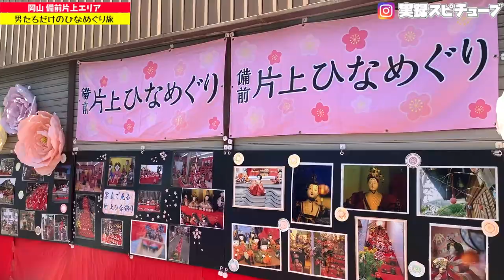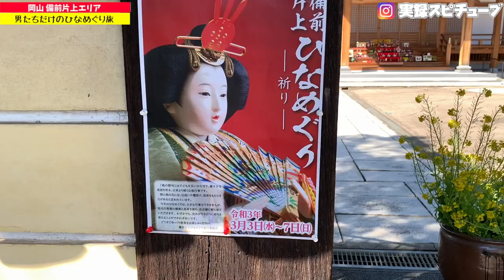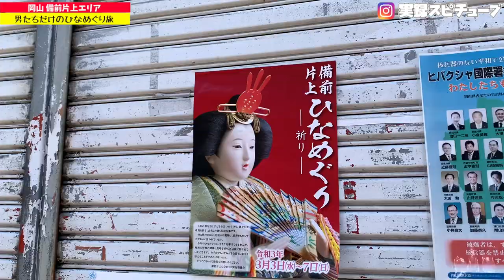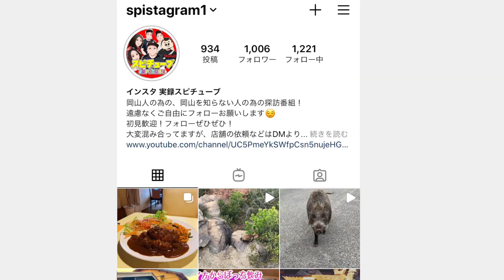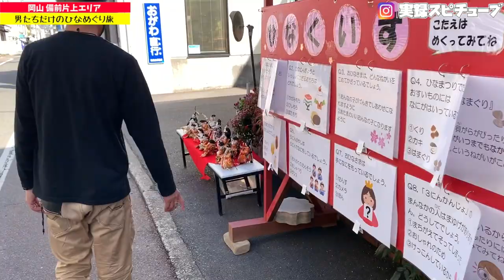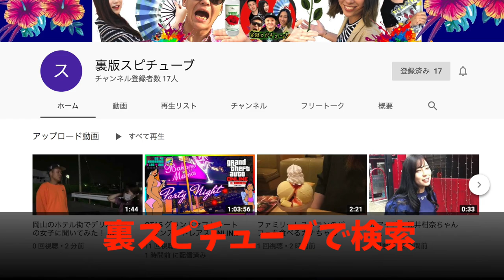岡山珍百景 【ぶらり歩き】備前片上の商店街！ 八幡宮の石段にズラ〜っと並ぶ！？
備前片上ひなめぐり
【3/3～3/7】（午前10時～午後5時）
開催場所  宇佐八幡宮・ふくわらふれあい広場周辺

追記
八幡宮の石段飾りは、初日、あとは6日7日になります。雨天時は❌ですので🎎

備前観光協会
〒701-3202 岡山県備前市日生町寒河2570-31 サンバース内